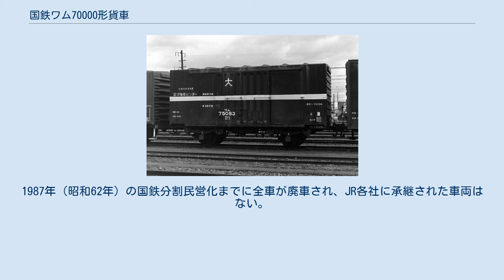国鉄ワム70000形貨車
国鉄ワム70000形貨車（こくてつワム70000がたかしゃ）は、日本国有鉄道（国鉄）が1958年（昭和33年）から製作した 15 t 積の貨車（有蓋車）である。
 国鉄が従前より運用してきた、ワム90000形をはじめとする2軸有蓋車の仕様を再検討し、輸送体系の近代化に対応した設計・工法を採り入れて開発された形式である。
1958年（昭和33年）から1960年（昭和35年）にかけて5,710両（ワム70000 - ワム75709）が製作された。
 フォークリフトなど荷役機械を容易に使用可能な構造で製作され、当初は急行車扱列車をはじめとする専属運用に多用された。
後年には他の貨車とともに一般の貨物列車に汎用的に使用されたが、1984年（昭和59年）2月のヤード継送方式全廃で使用が停止され、1987年（昭和62年）のJR移行までに全車が除籍されている。
 積載荷重 15 t の2軸有蓋車で、荷役方式・組立工法を考慮した種々の改良がなされた車両である。
1957年（昭和32年）に製作されたパレット荷役対応試作車ワム80000形（初代、後の初代ワム89000形）の試用成績も一部に採用している。
 車体は外部構造をすべて鋼板で構成する全鋼製で、妻面ならびに側扉はプレス加工鋼板を用いて強度を確保しつつ軽量化を図っている。
屋根は中央部を山型形状に高くした角屋根で、屋根上には7本のプレス加工鋼材製「垂木」が車幅方向に設置される。
側扉は中央で2分割された両開き扉で、開口幅はワム90000形の 1,700 mm から 2,300 mm に拡大された。
これはフォークリフトなどを用いる機械荷役に対応した仕様である。
床面・内張りは従来車と同様の木張りで、床面積は 15.9 m2、内容積は 38.1 m3、 自重は約 10 t である。
 組立工法は妻・屋根・側構などを個別に溶接加工の後、加工済の各部材を接合して車体を完成させるブロック組立方式が採用された。
これは工数の最適化を企図し量産を容易にするための施策で、各部材はリベットで接合される。
車体外部塗色は黒色である。
 台枠は初代ワム80000形で試みられた新仕様を採用せず、中梁・側梁上に設けた「長土台受」「長土台」で車体を支持する従来の構造が採用された。
開口部の床構造は荷役機械の室内乗り入れを想定し、補強部材を入口部に追加して強化された。
車軸を支持する軸箱守・ばね吊受は共に側梁に取り付けられる。
軸距は 3,900 mm で、軸受は平軸受、軸ばね（重ね板ばね）の支持機構は二段リンク式である。
 ブレーキ装置は、補助空気溜 ならびに ブレーキシリンダと制御弁（K 三動弁）とを一体化した KC 形自動空気ブレーキを搭載する。
これはワム90000形と概ね同一の仕様のもので、部品の互換性に配慮している。
留置ブレーキは片側の側面に足踏み式のブレーキテコを設ける。
最高速度は 75 km/h である。
 製作年次による仕様の差異は、1959年度本予算以降の製作車両（ワム71410 - ）において屋根の垂木形状や側扉のストッパーを変更した点が顕著なものである。
 製作当初、パレット荷役可能な品目の輸送需要が多い区間に集中して充当され、各車には運用区間と継走列車を指定する「専用運用」の標記がなされた。
最高速度 75 km/h で運用可能な走行性能を活用し、1959年（昭和34年）9月から「急行車扱列車」に専用された車両も一部に存在した。
急行車扱専用車は東海道本線・北陸本線の各区間で専用運用が組まれ、車体側面中位に100 mm 幅の黄かん色帯2本を表示し、側扉部に同色の「急行」の標記を付して識別した。
 本形式の増備が進み所要数に余裕が生じたことで全車を対象とする専用運用は後年に解除され、急行車扱列車の運用は1961年（昭和36年）に後続形式ワム60000形の増備によって大多数が置き換えられた。
急行車扱列車への充当自体は存続したが、以後は共通運用車として他の有蓋車とともに一般の貨物列車に使用されることとなった。
 国鉄工場に常備され、配給車として部品配送に使用された車両も一部に存在した。
当該車両は車体に白色の帯を表示し、常備工場名と「配給車代用」の標記が付された。
 国鉄末期、効率化の要請から貨物輸送体系の転換が企図された。
これは全国各地の貨物取扱駅を1両単位で発着する貨車を操車場を介して列車間を継走させる「ヤード集結形輸送」を廃し、取扱駅を限定・集約したうえで発着駅を直接...